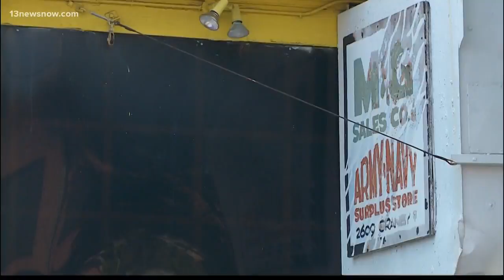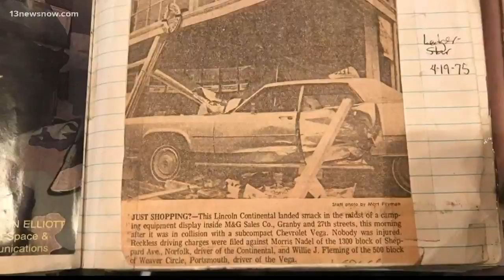Concrete barriers placed on Norfolk corner to prevent drivers from crashing into a store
After decades of drivers crashing into M&G Supplies at Granby and 27th streets, the city placed concrete barriers in hopes of this being a permanent solution.